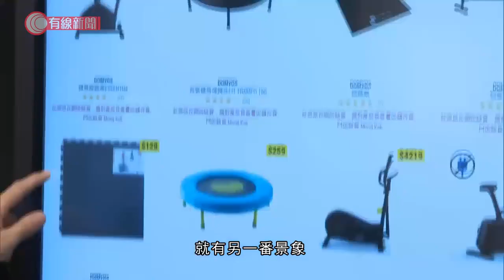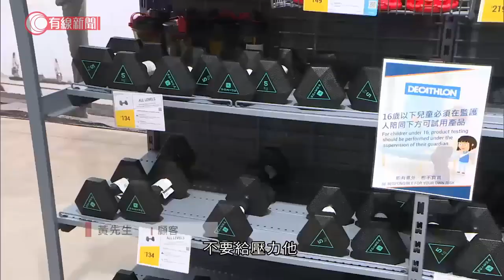運動用品店生意逆市上升 店員相信疫情帶動銷量 - 20200402 - 香港新聞 - 有線新聞 CABLE News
【家居健身】留喺屋企咪幾好～有店員話，最近出現唔少健身新手，小朋友單車銷量都明顯好咗

相關影片:
1. 新型肺炎；RED MR唱K群組7人全確診 40日大確診男嬰曾被患者抱過；灣仔益誠大廈同層2戶先後確診 - 20200401 - 香港新聞 - 有線新聞 CABLE News
2. 華府推算　全美或有24萬人死於新型肺炎 - 20200401 - 香港新聞 - 有線新聞 CABLE News
3. 港大醫學院藉倉鼠實驗　發現感染新型肺炎7天後病毒量始穩定 - 20200331 - 香港新聞 - 有線新聞 CABLE News